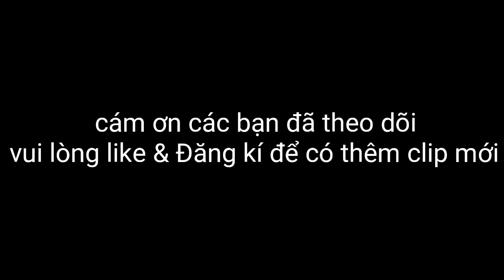BÌNH DƯƠNG VS BÌNH PHƯỚC CÓ GÌ MỚI.VIETNAM LIFE